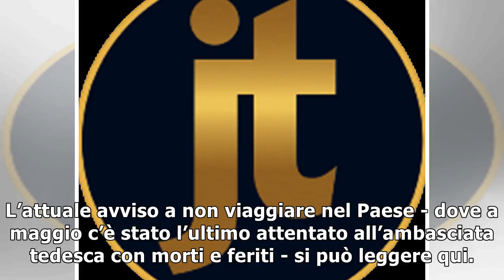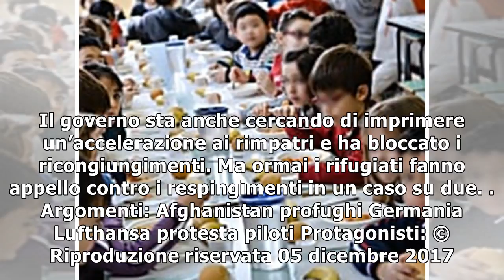A terra 222 voli: la protesta dei piloti tedeschi contro il rientro dei profughi